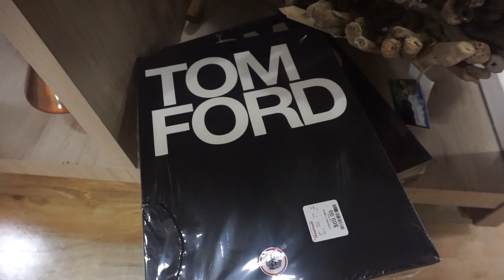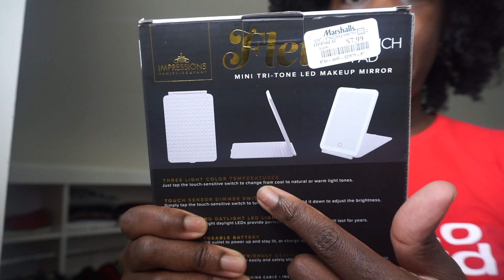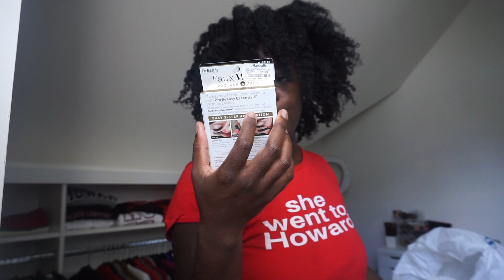VLOG | ZARA & MARSHALLS HAUL + INFLUENCER EVENT + THRIFTING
My Filming Equipment:
Lens for DSLR
Vlog Camera